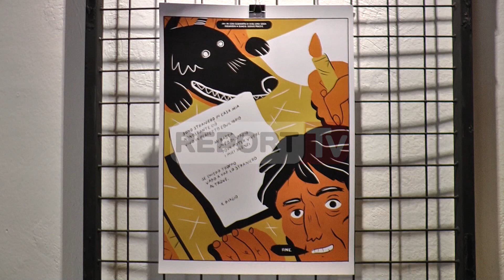Report TV - Bienalja në hotel Destil, artistja serbe Grubiç, nudo për publikun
Është vështirë të ndjekësh dhjetëra stacione të Bienales së Artistëve të Rinj të Mesdheut nëpër Tiranë me kamera. Të shohim  çfarë po ndodh në një nga stacionet, Hotel Destil, pranë Liceut Artisk.

Janë dy ekspozita: E para e artistit italian Emanuele Racca Senior dhe e dyta e artistit meksikan Salvatore Giommarresi.

Artisti italian prezanton një vepër që i dedikohet historisë së endacakëve në rrugët e Italisë, ndërsa meksikani ka një projekt me karikatura për kufirin mes Meksikës dhe Shteteve të Bashkuara.

Dy artistët nuk i gjejmë pranë ekspozitave. Kështu vendosëm të mësojmë se çfarë përgatitet në dy ditët e tjera të Bienales. Këtu duket paskan ndërmend ta kthejnë gjithçka “përmbys”...

Epo kjo është edhe tema e Bienales, si në shtëpinë e tyre.